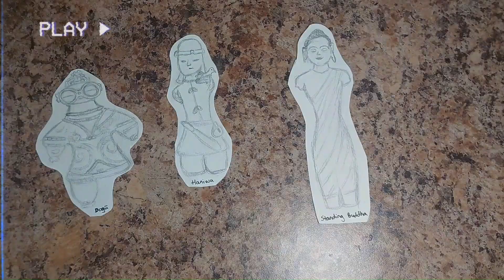AH 3450 FINAL PROJECT